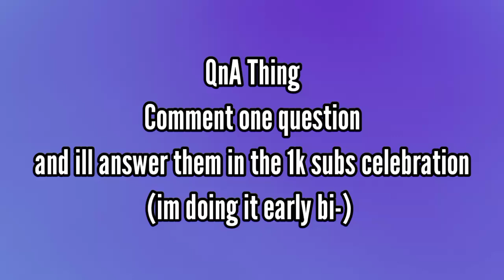QnA Please Question me!